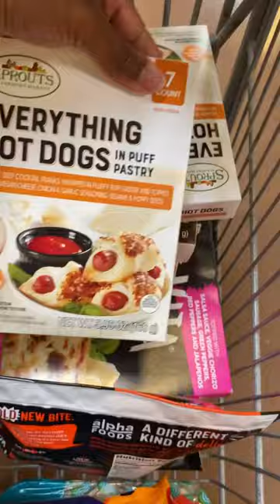HOW MUCH MONEY YA’LL THINK THESE GROCERIES COST FROM SPROUTS FARMERS MARKET